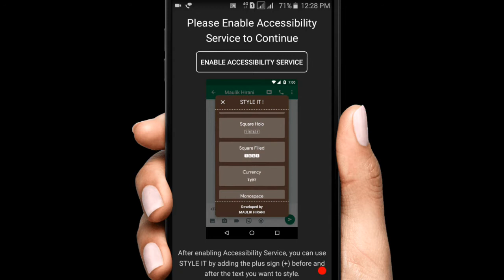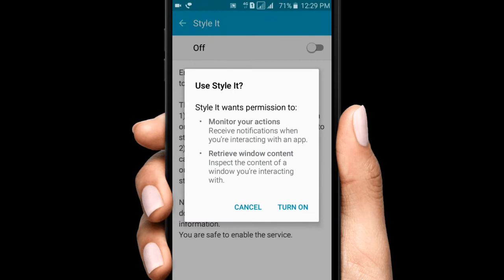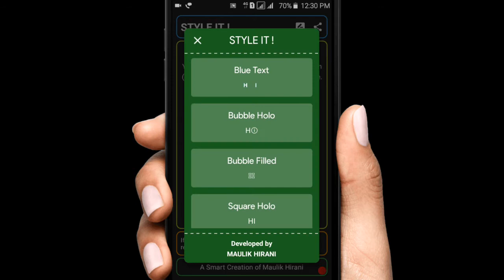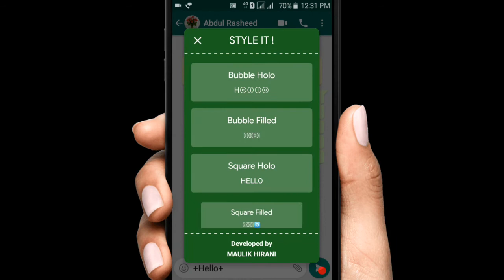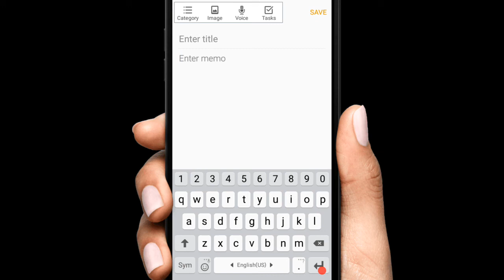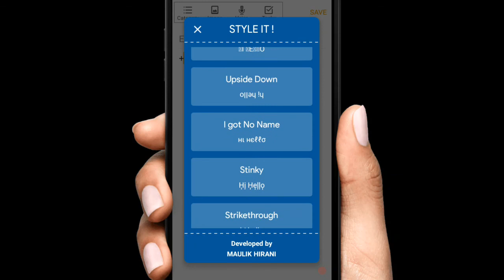Best And UseFull Stylish Fonts App For Facebook And Whatsapp || in telugu || by rasheed tech darling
Please see my another videos